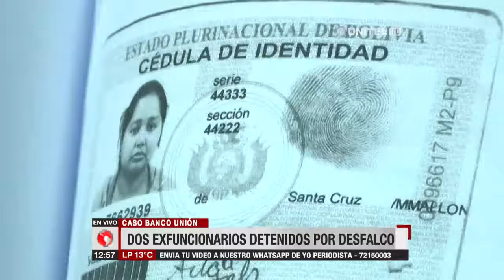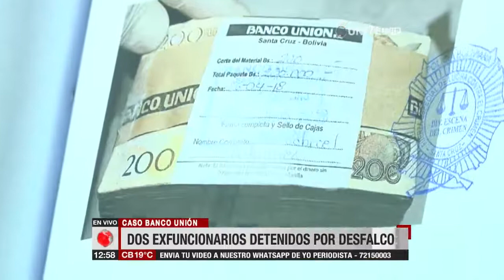Dos ex funcionarios fueron enviados al penal por un desfalco en el Banco Unión